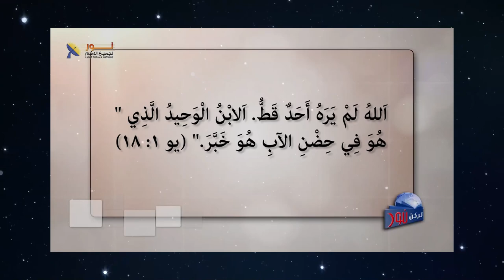06- يسوع المسيح هو تجسيد الحضور الإلهي مع البشر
مجد الله ظهر لنا فى شخص يسوع المسيح

📌يمكنك التواصل معنا بصورة شخصية عن طريق رسائل الواتساب👇
WhatsApp الواتساب:    🆆🅷🅰🆃🆂🅰🅿🅿